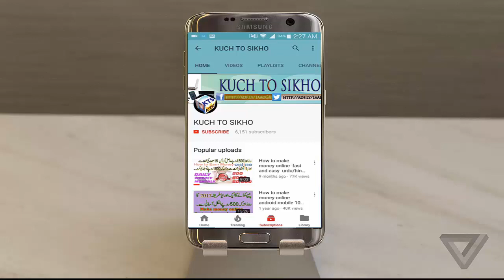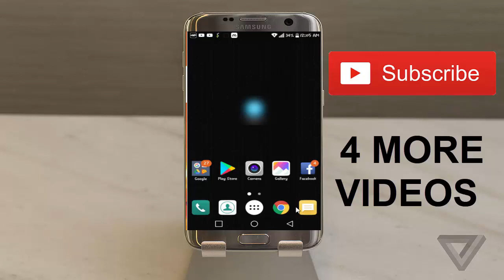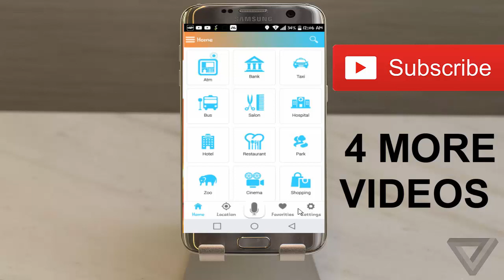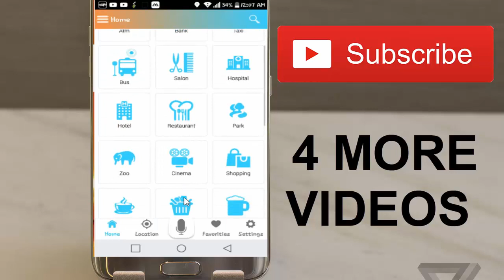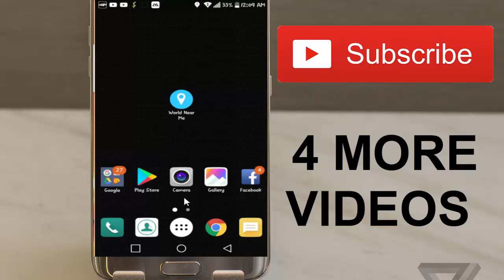THis App Will Be Also Help Of You | Secret App | Urdu Hindi | 2017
HELLO UMEED HE AP IS VIDEO KO DEKH KR KHUSH HUWE HONGEY OR KUCH TO SIKHO K CHANNAL K SATH KUCH NAYA SEEKH GAYE HON GEY ,,,,,,,,,,,,,,,,,,,,,,,,,,,,,,,,,,,,,,,,,,,,,,,,,,,,,,,,,,,,,,,,,,,,,,,,,,,,
HELLO DOSTO ASSALAMU ALY KUM APKO ME IS KUCH TO SIKHO K CHANNAL ME KHUS AMDEED KEHTA HOON  UMEED HE K AP SUB KHAIRO AFIAT SE HONGEY OR ALLAH KA KARAM HE K ME BHI KHUSH HOON KHAIRO AFIYAT SE HOON APKO MERY IS CHANNAL ME BOHAT KUCH SEEKHNEY KO MILEYGA JESA K ANROID TIPS AND TRIKS MAKE MONEY FACEBOOK TIPS AND TRIKS WHATSAOO TIPS AND TRIKS LAPTOP TIPS AND TRIKS INTERNET REALETID TIPS AND TRIKS AND BOHAT KUCH TO APKO AGR HAMRI VIDEO SAMJH AYE TO PLESE ZAROOR SUBSCRIBE AND LIKE AND SHARE ZAROOR KIJEYE GA OK THANKS
LIKE MY FACEBOOK PAGE * KUCH TO SIKHO*
 _ OK THANKS___OK THANKS_OK THANKS_

How To Install Three Windows Operating System Into One Single Computer in urdu/hindi